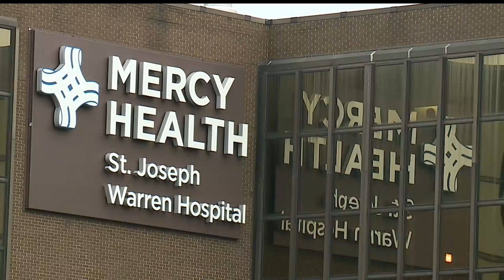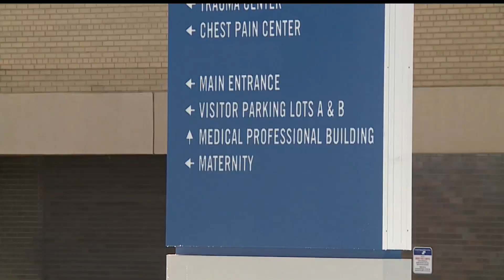Trumbull Regional Medical Center closing its maternity ward